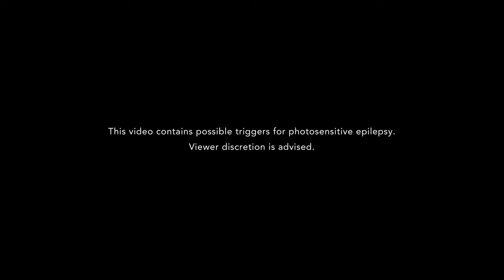Cloudy Heads - Clarify Your Intentions (Official Video)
Credits :

Directed by Philippe Frétault

Actors : Baptiste Molle - Ian Robertson - Clément Frétault - Théo Ouchène
Stage Manager : Henri Barbeau
Lighting Director : Kylian Company

Executive producer : Claire Frétault
Director of photography / Camera operator : Geoffrey Thomassin
Editor : Philippe Frétault

Special thanks : La Clef / Franck Michaut

Composed and written by : Ian Robertson, Baptiste Molle, Clément Frétault and Théo Ouchène

Recording Studio : Woodlark Studio
Record and mix : Quentin Durual
Master : Mickaël Rangeard